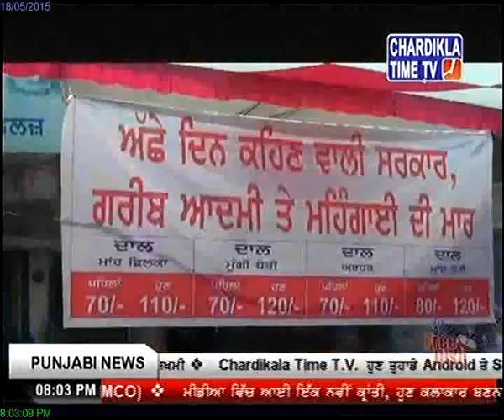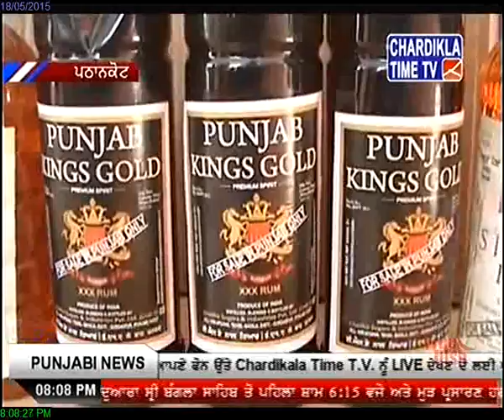In Faridkot Youth Congress seeks protesters release May 18, 2015